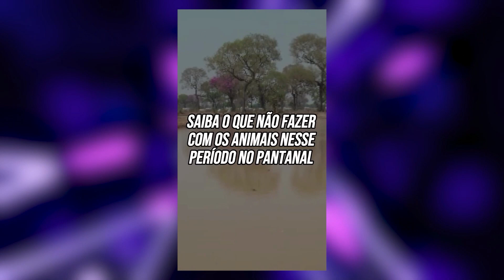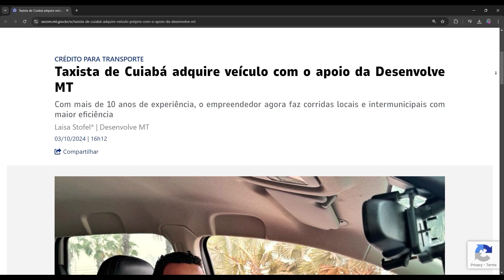BOLETIM (TARDE) 03/10/24 – NOTÍCIAS DO GOVMT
Resumo das notícias do Governo de Mato Grosso produzidas pela Secretaria de Estado de Comunicação, na tarde desta quinta-feira.
Destaques desta edição:
➡ Estudantes da rede estadual podem se inscrever nos cursos técnicos da Seciteci a partir de segunda-feira (07)
➡ Índice de roubos em propriedades rurais reduz em 30% em Mato Grosso
➡ Governo de MT alerta população de que a interferência artificial pode trazer sérios riscos aos animais silvestres no Pantanal
➡ Taxista de Cuiabá adquire veículo com o apoio da Desenvolve MT